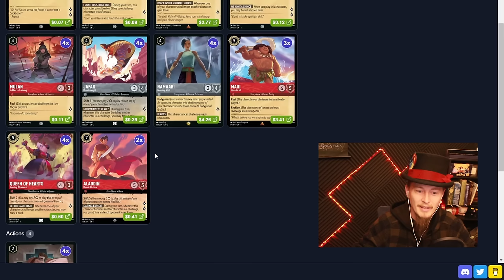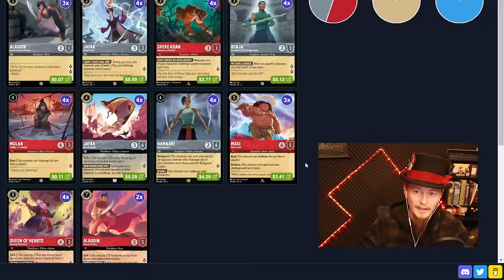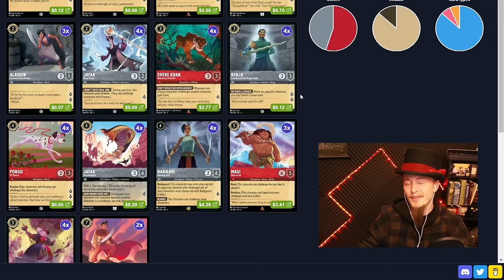Ruby Steel combat - Does it work? 🔴⚪ Lorcana Gameplay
In this Disney Lorcana gameplay video, I play an Ruby and Steel Shere Khan Menacing Predator deck. The goal here is to get several combat focused characters in play such as Captain Hook Forceful Duelist, Aladdin Cornered Swordsman and Jafar Royal Vizier so that when Shere Khan comes down we can clear up our opponents board while gaining lore. Then later we double down on Aladdin Heroic Outlaw, Maui Hero to All and Namaari Morning Mist to continue our lore aggression with Shere Khan. And when our opponent decides that they should hold off on questing for a better moment, that's when we drop our Pick A Fight action card and clear out problem characters, in conjunction with Lefou Instigator to get double attacks to readied characters!

The winner will be announced on the Discord server January 1st.

00:00 Intro
05:23 Vs. Emerald Amber
16:28 Vs. Ruby Steel
27:38 Vs. Amethyst Ruby
33:43 Vs. Steel Sapphire
42:14 Outro